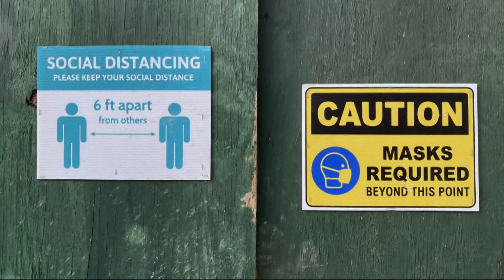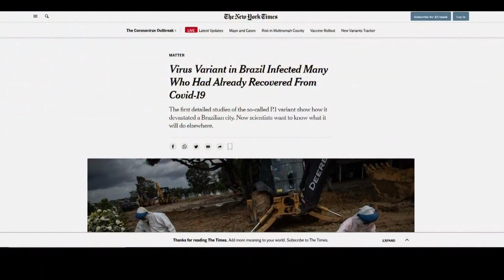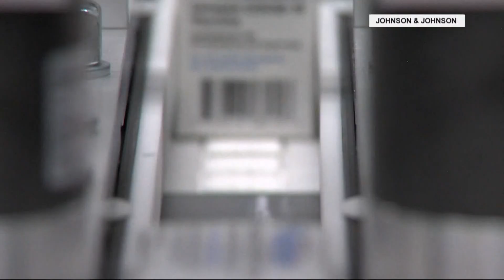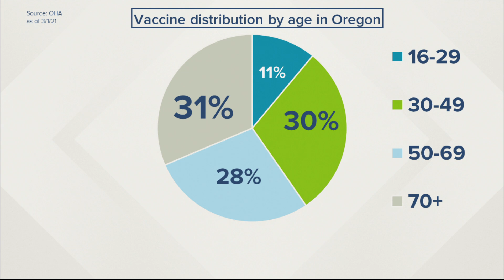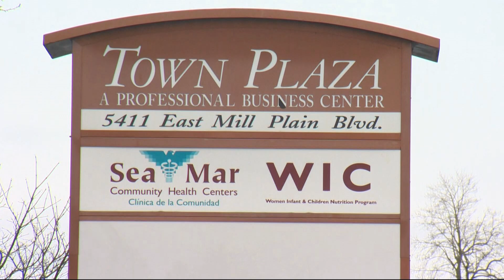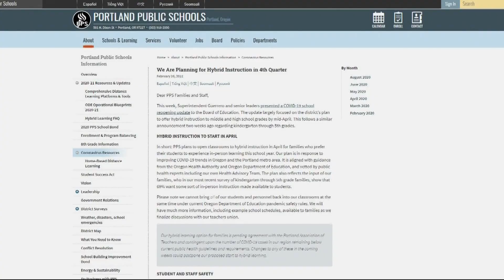Top Stories: 5 P.M. 3-2-21